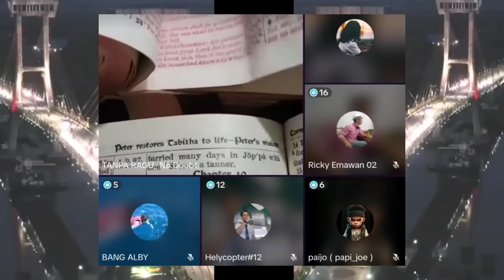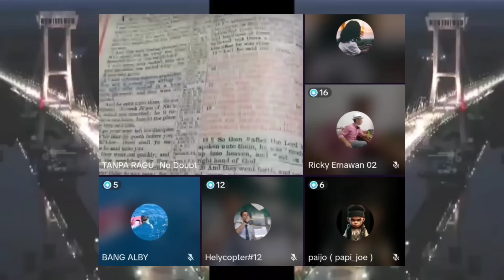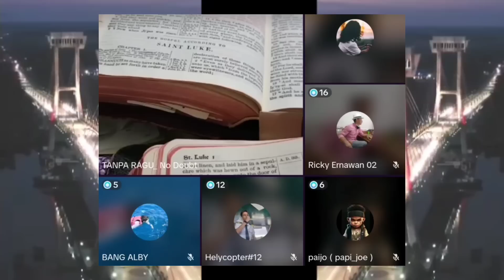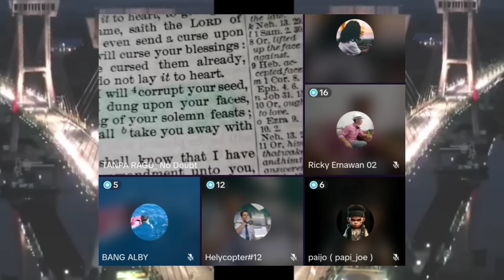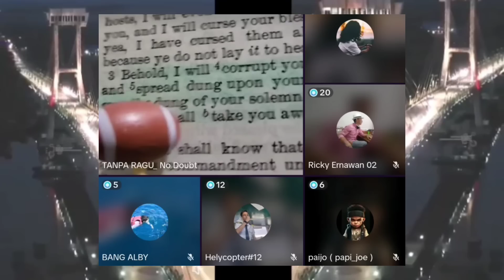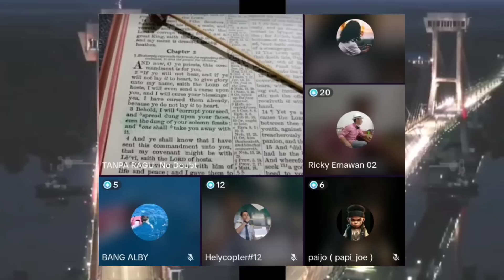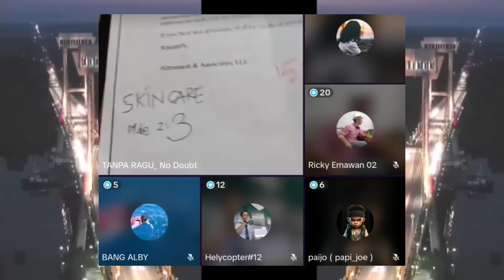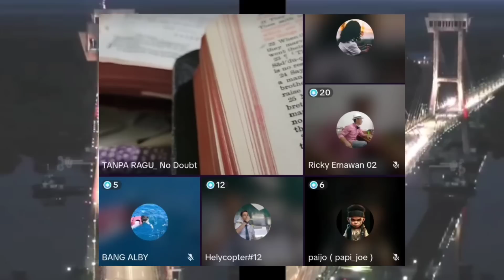OTEN PANAS DINGIN TERNYATA ADA KITAB YANG BERKEMBANG BIAK